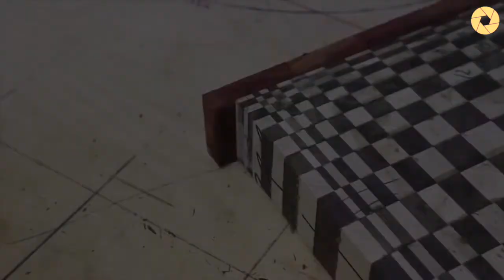Amazing Creative Woodwork From Ingenious woodworkers, Most Satisfying Woodworking Skills Production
Here are some of the most satisfying ingenious woodworkers that are incredibly creative yet so amazing to watch. The production of unique successful completion woodwork and woodworking process. This is real art!

& turn on the bell
We will upload new videos twice a week or more - Thank You

About Channel - GADGETS  |  TECHNOLOGY  |  INVENTIONS  |  INNOVATIONS